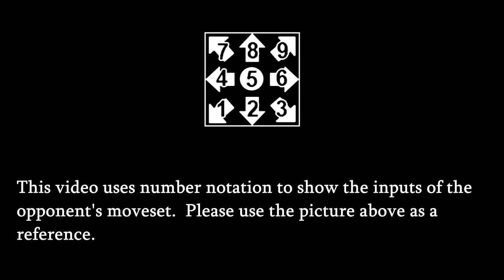Can Sophie Slide In Ya? A Punishment Series - 2B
Happy New Years everyone (13 days ago)!  Hopefully everyone has been having a great year so far.  I usually am able to belt out these videos in a week or two when I first started, but with work, entering tournaments, finding time to practice and being with family, it has been hard to find time to get to these.  I haven't abandoned this series though, and I will try to get these out as get around to it.

With that in mind today's video is on 2B from Nier Automata, one of my favorite games.  2B has a lot going on which made the video longer.  I don't even think i covered everything, but hopefully it's enough to give an idea on what you can do against her. Hopefully this video is helpful!

I'll be doing others later whenever I get time to practice!

When I was first learning to play SoulCalibur V back at its release, I felt the way I was going to play Pyrrha was going to be rather defensive and that I was going to turtle quite a bit.  I happen to find videos from a channel named "HelloMrBrahms" that showed various ways to punish characters in the game.  I want to continue that idea in SCVI and make a series with Sophitia.  So here's my attempt at carrying on that tradition.

A lot of punishes for Sophitia deal with her Angel Step B or rather termed "stab" executed with the notation 236B.  Traditionally, it is a good move for punishing unsafe or strings with highs in them.  It stuns on hit, can be just framed to add more damage and allows for some mix-ups on wake up.  The use of the stab allows to turn tides by shutting down certain moves or set-ups.